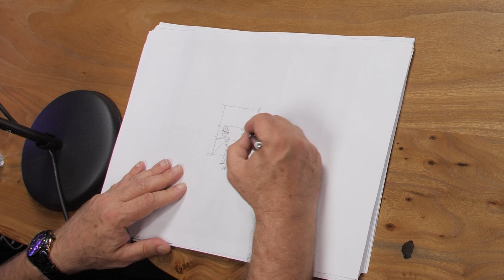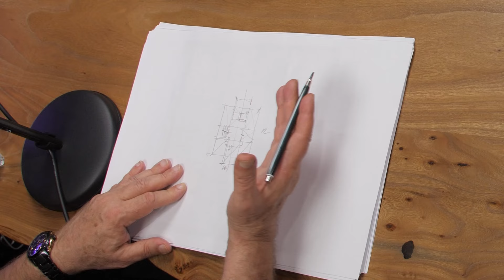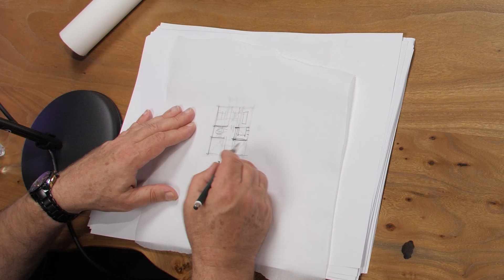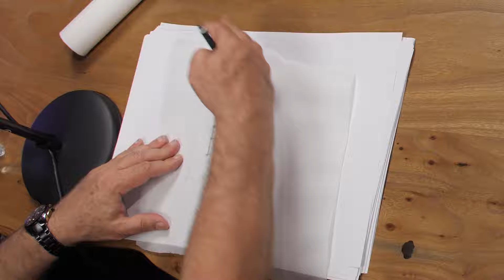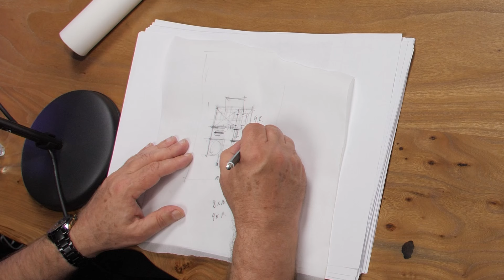Лучшие планировки 2024 - Какой дом выбрать для себя // Не покупай дома с такими планировками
Сегодня в видео Олег Карлсон разберет примеры планировок и отметит плюсы и минусы каждой.

Smarent – эксперт и надежный партнер на рынке недвижимости. Помогаем инвестировать, обеспечиваем комплексную подготовку и управление арендными объектами